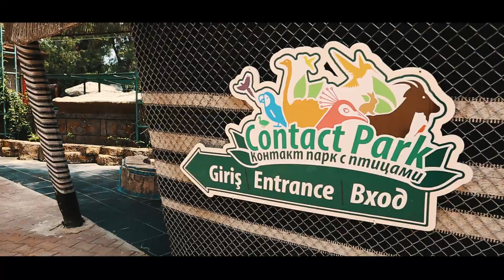Dinopark Antalya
2019 sezonuna hazırız artık.